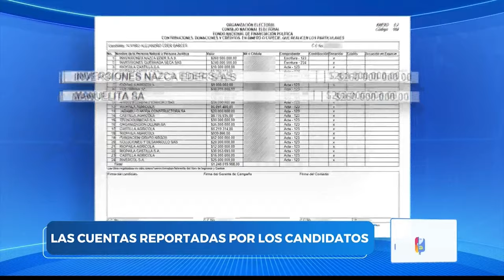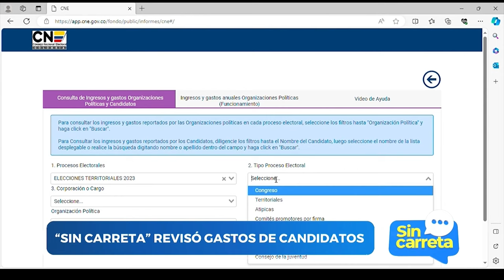¡ALERTA! Suplantan a candidatos usando Inteligencia Artificial | Juan Diego Alvira SIN CARRETA